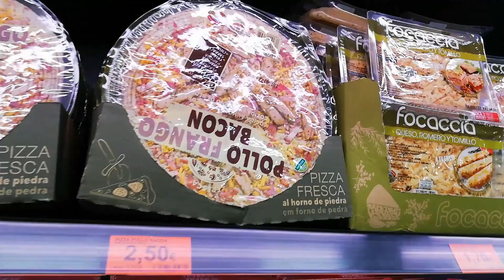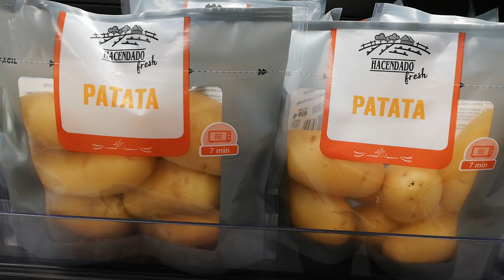🥘Еда В Испанском Магазине Что Едят Испанцы Хамон Гаспачо||Mercadona Castello de la Plana España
В Испанском Магазине Деликатесы Что Едят Испанцы Делаю Сок|| Mercadona castello de la plana españa